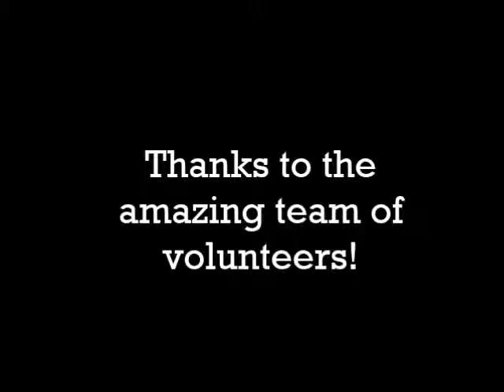New Building Update - Dance Studios and Black Box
A few weeks ago, a great team of volunteers showed up and got the dance floors done!